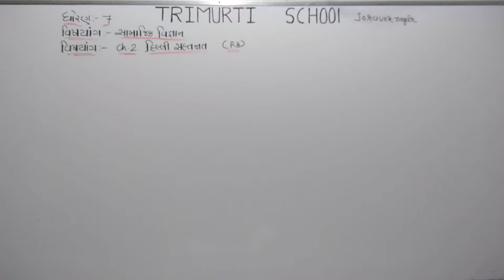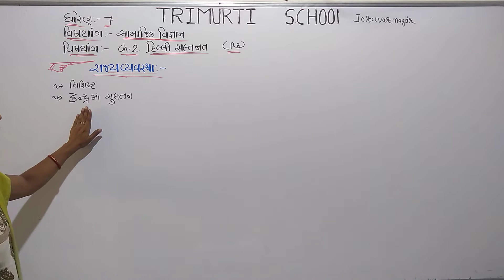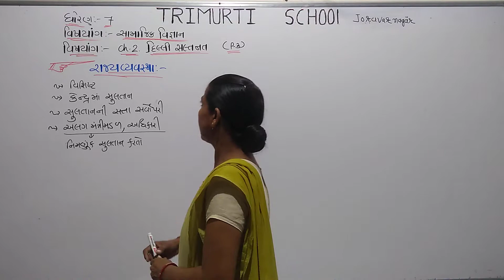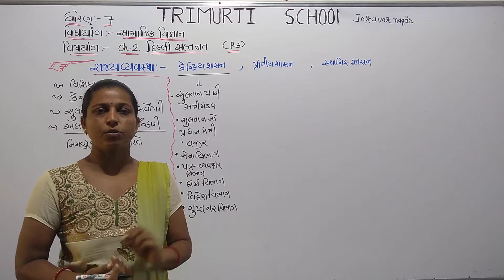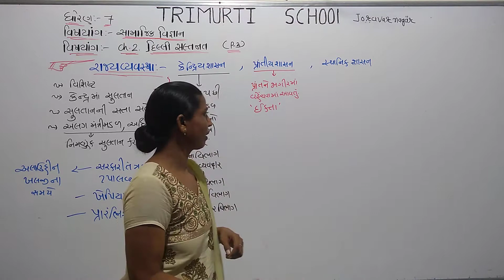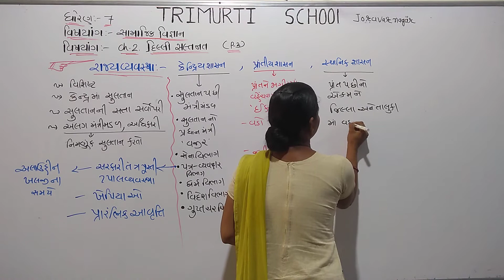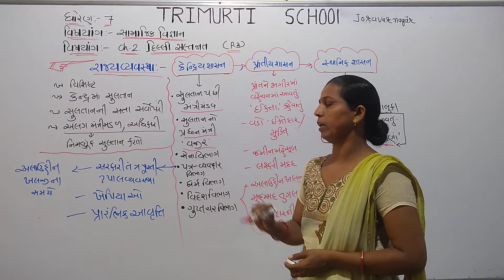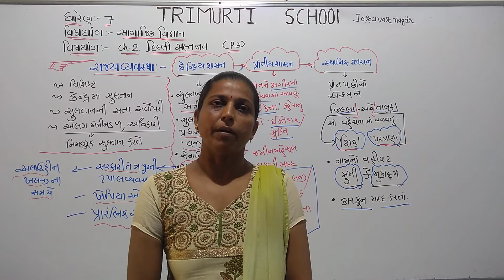STD 7 GUJ MED SS CH 2 P3